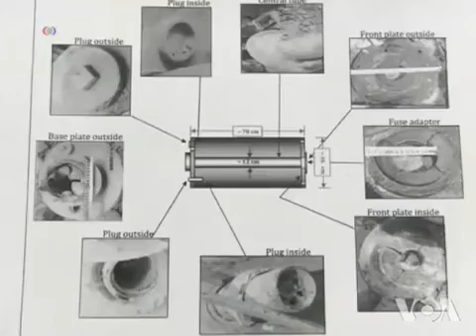UN Report on Syria Leaves Little Doubt About Chemical Weapons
Hope you like the future weapons.